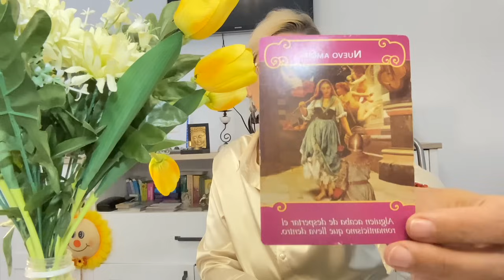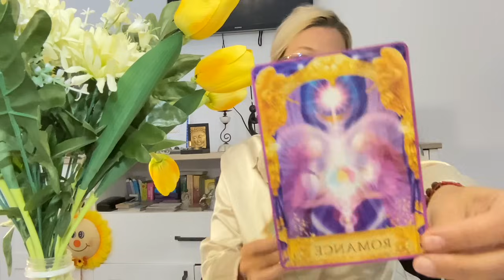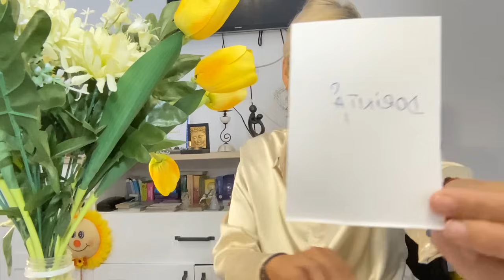RAC.NOIEMBRIE.O mare schimbare de evenimente!O luna decisiva!